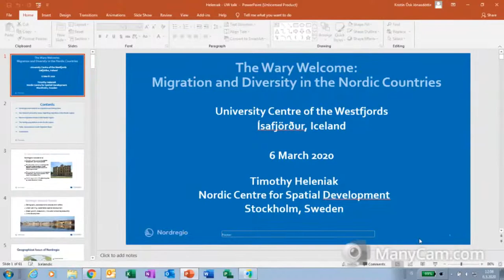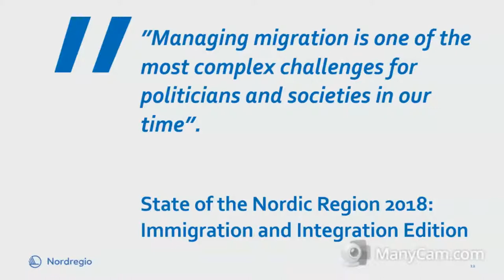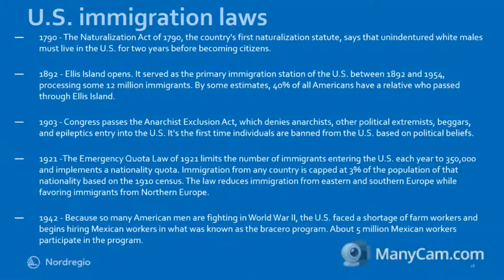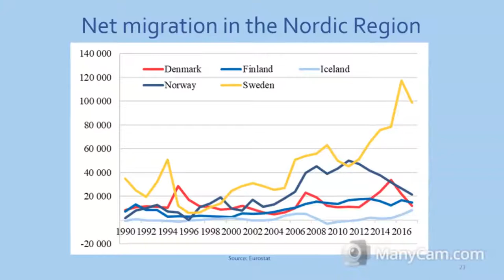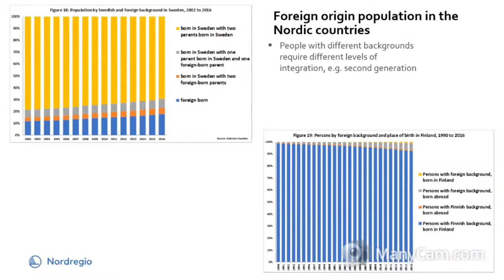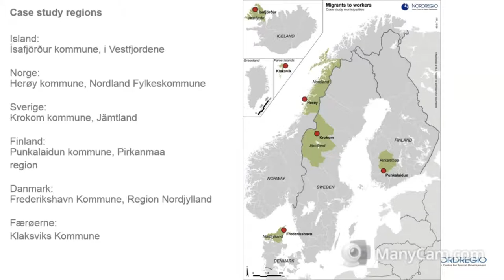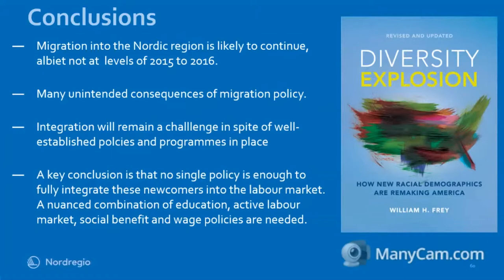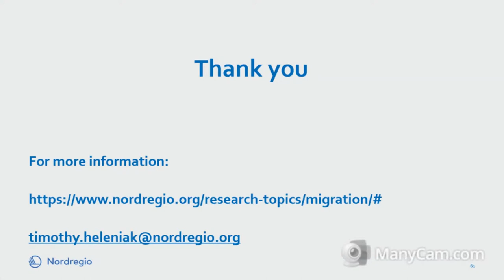Timothy Heleniak - The Wary Welcome: Migration and Diversity in the Nordic Countries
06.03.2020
The Nordic countries have been net receivers of people from other countries since the 1970s but recently the size of these flows has increased considerably. Managing the large influx of newcomers is an enormous challenge to the Nordic countries and the success of the Nordic welfare model. For most of their histories, the populations of the Nordic countries were rather homogenous but have become increasingly diverse in recent decades. Managing increased diversity has not proven easy for countries with much longer histories of immigration. The title ‘the Wary Welcome’ conveys the policy dilemmas faced by the Nordic countries.

The lecture will be streamed on the University Centre’s YouTube channel. The broadcast begins at 12:10.

Timothy Heleniak is a Senior Research Fellow at Nordregio, the Nordic Centre for Spatial Development, an institution under the Nordic Council of Ministers. He has published extensively in the areas of migration, population change, and regional development in the Arctic, the Nordic countries, and Russia and the other states of the former Soviet Union.. He was previously the Editor of the journal Polar Geography and is Series Editor of the Routledge Research in Polar Regions. Prior to coming to work at Nordregio, he worked at George Washington University, the United Nations Childrens Fund, the World Bank, and the U.S. Census Bureau. He previously taught at Geogetown University in Washington, DC. He has a PhD in Geography and MBA in Finance from the University of Maryland (USA) and a BA in Sociology from Eastern Washington University (USA). Timothy Heleniak now teaches the course Migration and population development on the Coastal Communities and Regional Development program at the University Centre.

Lunch Lectures are open to all and take place in the University Centre cafeteria 12:10-13. Welcome.